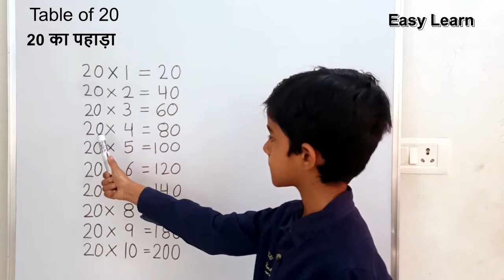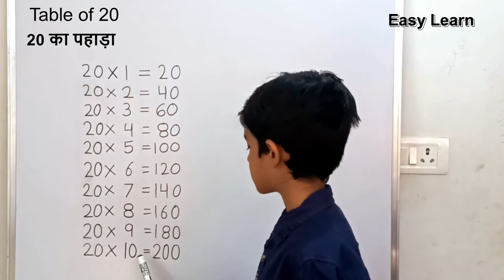Table Of 20 । 20 का पहाड़ा | हिन्दी । Easy Learn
Today we are learning Table of 20